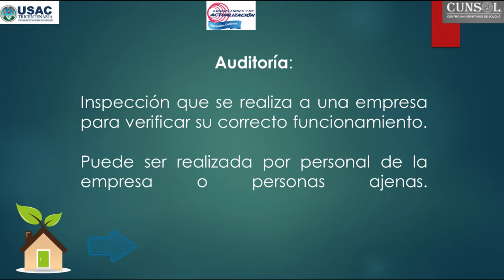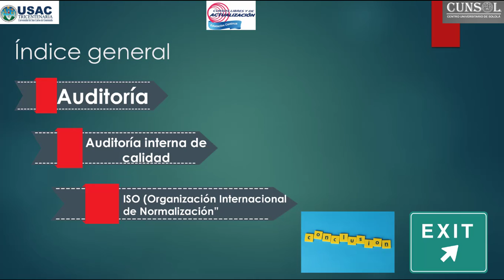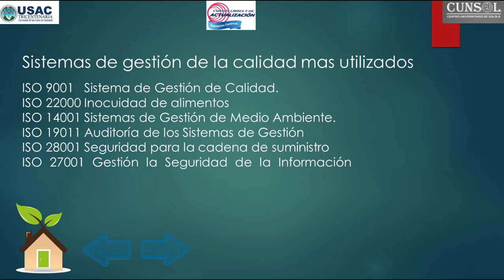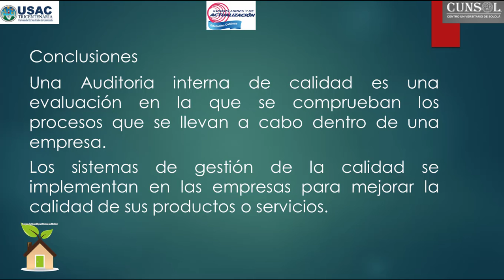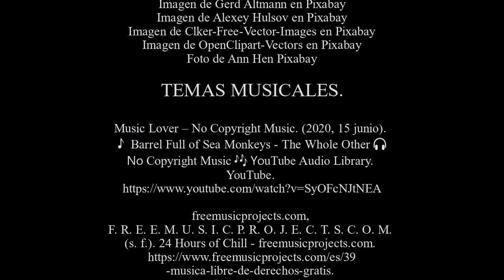Auditoría interna de calidad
CRÉDITOS
TÍTULO
AUTOR
Marvyn Sánchez
DIRECCIÓN GENERAL
Marvyn Sánchez
PRODUCCIÓN
Marvyn Sánchez
SONIDO
Voz en off.
INVESTIGACIÓN OBTENIDA DE
International Organization for Standardization. (2020, 13 agosto). ISO.

El Blog de IMF Business School. (2020, 22 junio).
¿Cuáles son las normas ISO más utilizadas en el mundo?
El blog de IMF.

Y. (2017, 18 agosto). Empresas Certificadas en Guatemala.
empresas-certificadas-en-guatemala/

IMÁGENES
Imagen de Gerd Altmann en Pixabay
Imagen de Alexey Hulsov en Pixabay
Imagen de Clker-Free-Vector-Images en Pixabay
Imagen de OpenClipart-Vectors en Pixabay
Foto de Ann Hen Pixabay

TEMAS MUSICALES.

F. R. E. E. M. U. S. I. C. P. R. O. J. E. C. T. S. C. O. M.
(s. f.). 24 Hours of Chill - freemusicprojects.com.
-musica-libre-de-derechos-gratis.
Recuperado 20 de agosto de 2020,
/es/musica-libre-de-derechos-gratis/
1150-24-hours-of-chill.html

PROGRAMAS UTILIZADOS
Microsoft Power Point
 Camtasia Studio

AGRADECIMIENTOS
Universidad de San Carlos de Guatemala
Escuela de Postgrado Facultad de Ingeniería USAC

LUGAR Y FECHA DE PRODUCCIÓN
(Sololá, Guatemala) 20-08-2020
LICENCIA DE DERECHOS DE AUTOR
(Creative Commons)

Se ha seleccionado este tipo de licencia con el objetivo de contribuir con la educación gratuita y devolver a la sociedad todo lo adquirido en la universidad.

Reserva de contenido
El contenido, texto, gráficos, links y comentarios, del presente material es responsabilidad exclusiva de sus autores. La Universidad de San Carlos de Guatemala y el Centro Universitario de Sololá, no asumen ninguna responsabilidad al respecto. Año 2020.